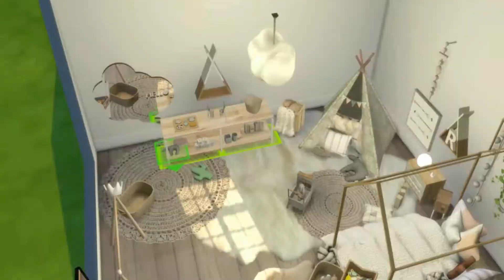Montessori Toddler Room | SIMS 4 Speed Build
Hey, so in this video I have done a montessori toddler room. This has been by far my most favorite interior to do yet, I absolutely love this style and having and finding cc for it was just as good as shopping in rl!

I know Ive got a new intro again Im honestly terrible however this is my final intro! I love it and its shorter than before..

CC CREDITS:
leosims
severinka
alelore
soloriya
novvvas
jomsims
simsbox
slox
kai-hanna
ung999
simcredible
spacesims
nikadema
mxims
wondymoon
pralinesim
nynaevedesign
kelly&co recolour marcellaluna
pqsim4
simplypurr
sanoysim
sims-4-luxury
buffsumm

(if you don't know what Montessori means)
Montessori is all about a method of learning, however for a Montessori room, to put it short, it means everything is at toddler height and accessible.  Babies will be in a floor bed from a couple of weeks old, the reasons behind this is actually really beneficial, even though it sounds crazy I know!
So usually you would have a few toys, mirros and painting all at toddler eye level ETC!

anyways, as always cc links will be on. Il post when they are.

_bohobuilds